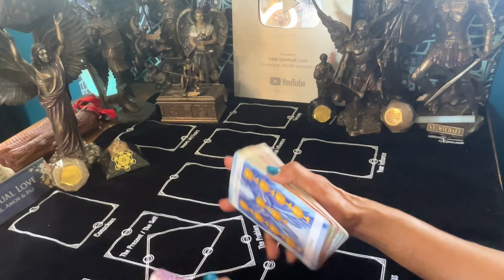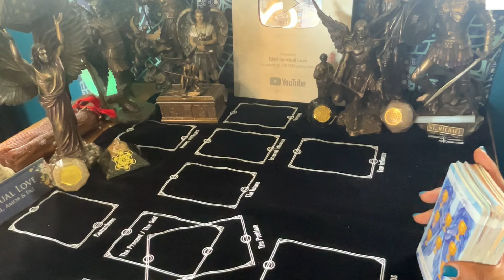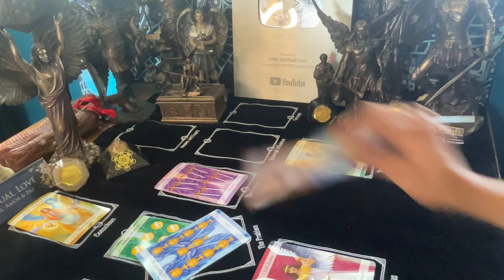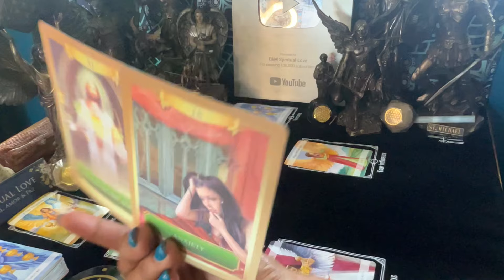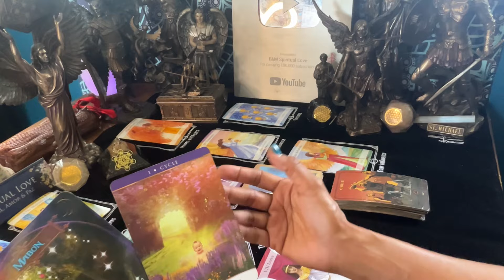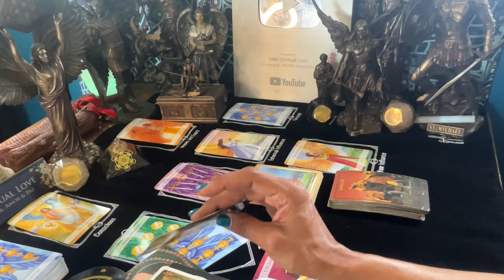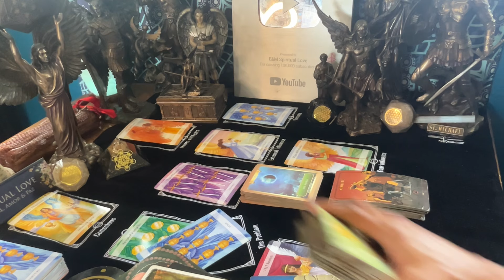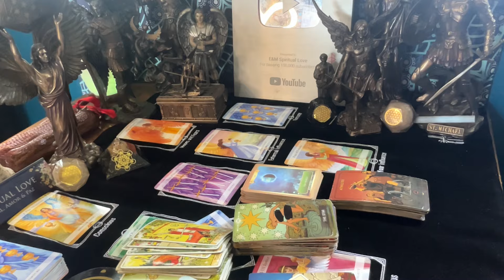Gemini ♊️ Viene milagro Ten Esperanza! 💫